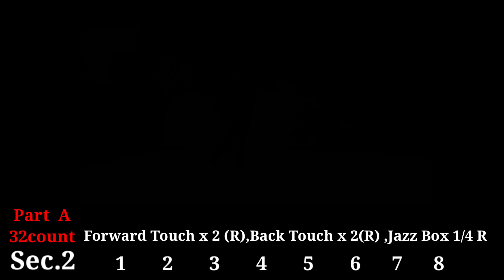Kkung Ddari Shabara (꿍따리 샤바라) - 스텝설명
Level  : Phrased Beginner / Intermediate
Sequence : A(32) – B(32) – B – B – B – B – B – A(16)* –A – B – B – B – B – B – B - A

Choreographer  :
Shin Ae Choi (최신애), Bella Choi (최보경) –
April 2020

Shin Ae Choi and Friends

(사)코리아노블 라인댄스 협회
민간자격등록협회

서울 동작 지부장 최신애

🌹KOREA NOBLE Line Dance 🌹